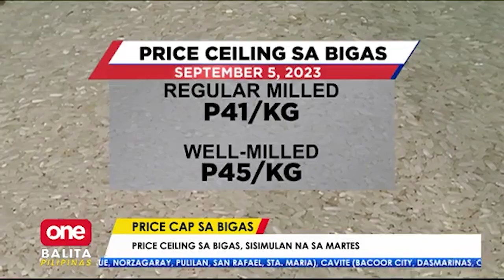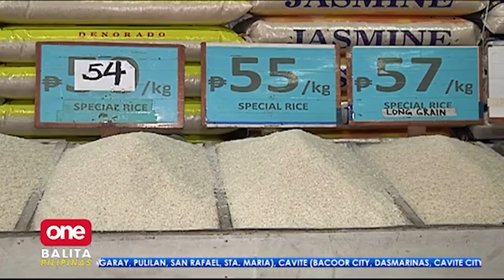Price ceiling sa bigas, epektibo na bukas!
Simula bukas ay epektibo na ang utos ni Pangulong Bongbong Marcos Jr. na magpatupad ng price ceiling sa bigas.

Ang mga rice retailers, napapa-aray na! | via JC Cosico